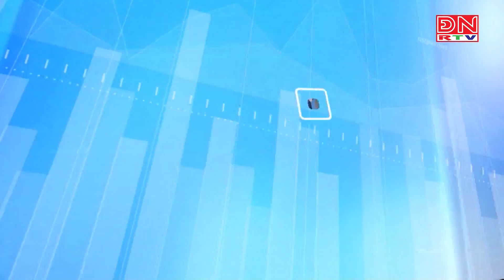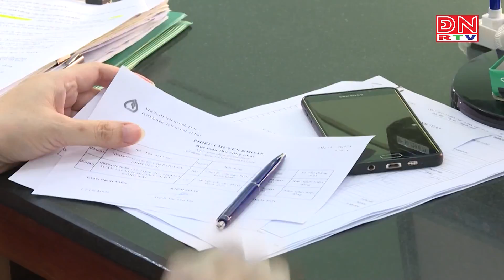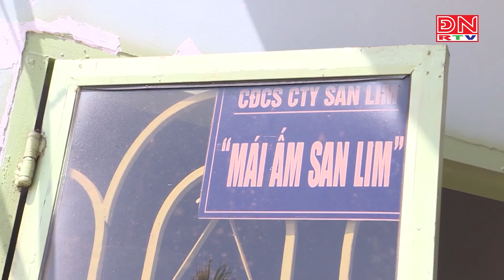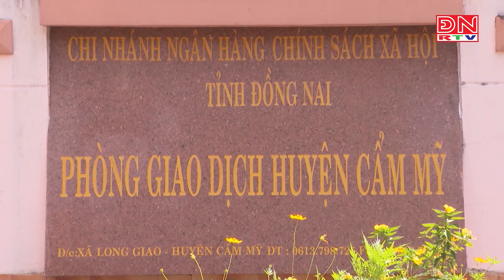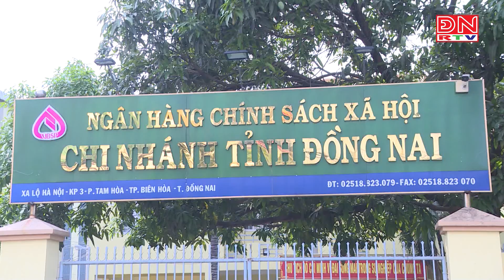DOANH NHÂN DOANH NGHIỆP 06-08-2021